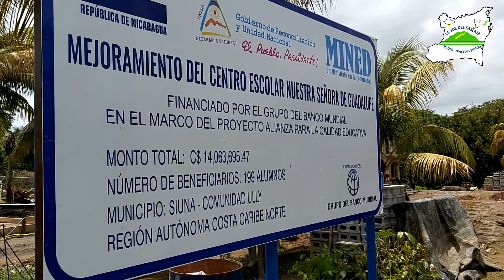Complejo educativo Nuestra Señora de Guadalupe comunidad Ully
El Ministerio de educación realizó un recorrido por el complejo educativo que está en etapa de construcción en el centro educativo Nuestra Señora de Guadalupe de la comunidad Ully del municipio de Siuna, Caribe Norte.